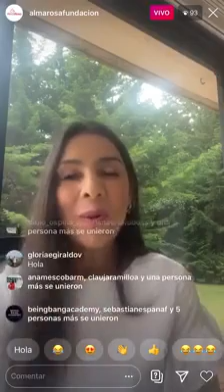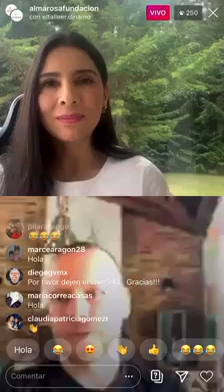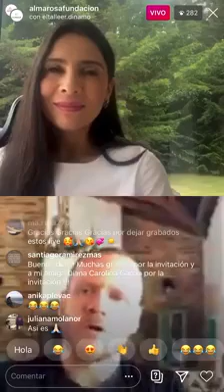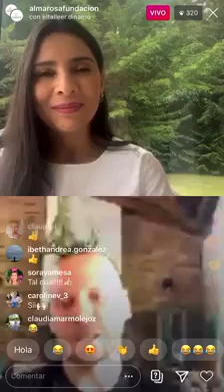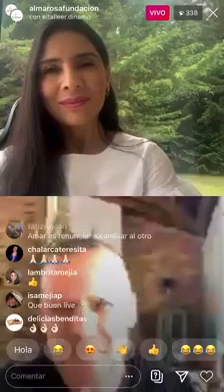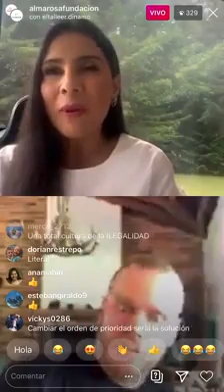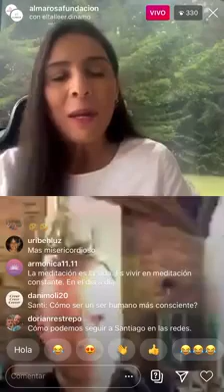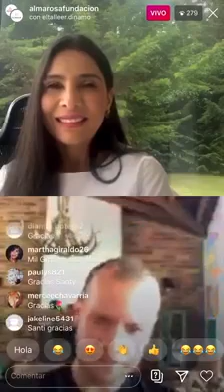LIVE: Tiempo de cosecha con Santiago Molano l AlmaRosa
Tiempo de cosecha
La siembra es voluntaria, la cosecha es obligatoria
Invitado especial Santiago Molano, Consultor en desarrollo humano @eltalleer.dinamo

“El amor es la capacidad de aceptarnos y respetarnos como somos. No se puede dar de lo que no se tiene. El resultado con el que puedes medir el amor es la renuncia absoluta de querer cambiar al otro”